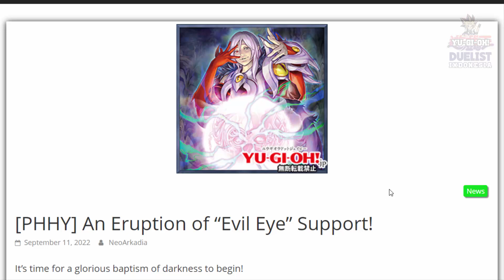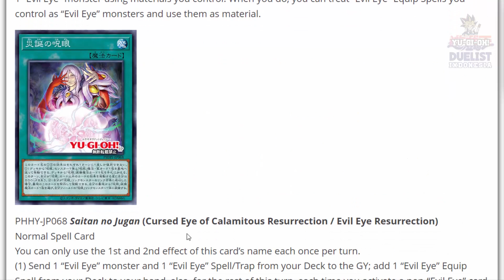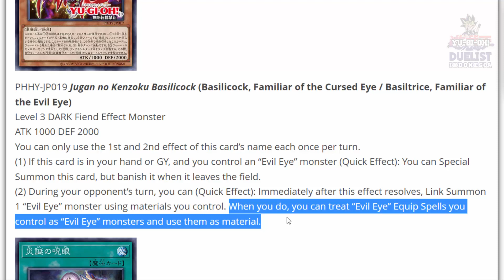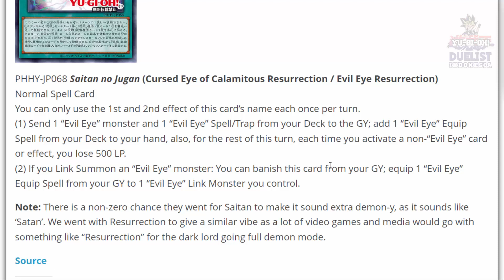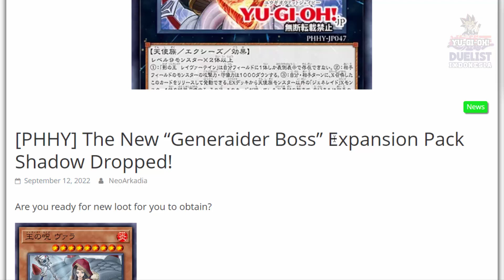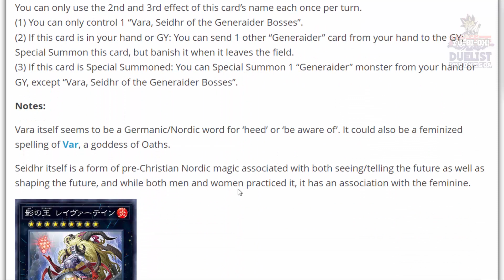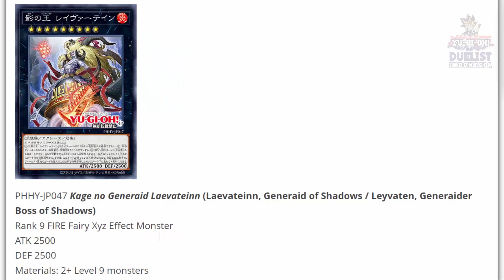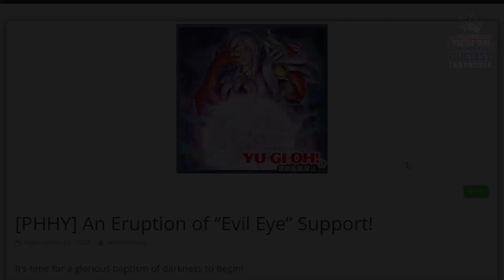KARTU BARU INI BIKIN EVIL EYE MAKIN KONSISTEN!!